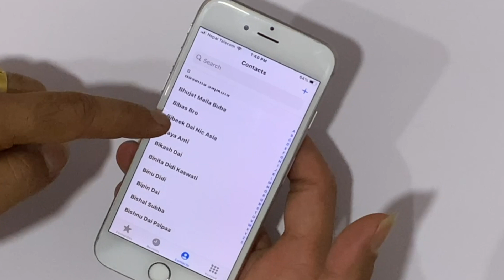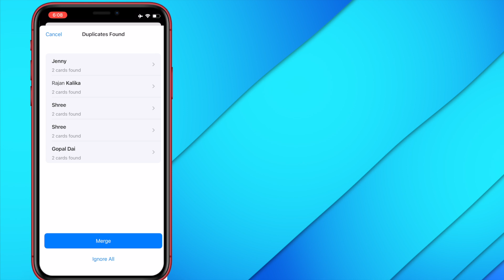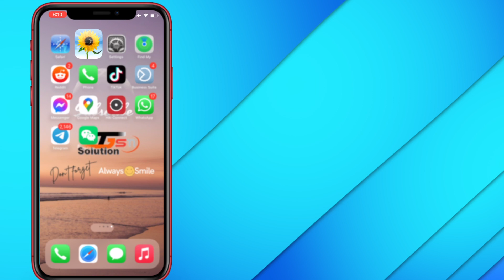How to Remove Duplicate Contacts on iPhone!Delete multiple photos & videos on your iPhone at once.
How to Delete Duplicate Contacts on iPhone!Delete multiple photos & videos on your iPhone at once. How to manage or delete duplicate contacts. Remove or merge duplicate images and videos on iPhone/iPad.

Thegsmsolution